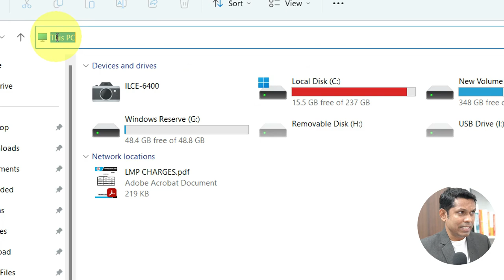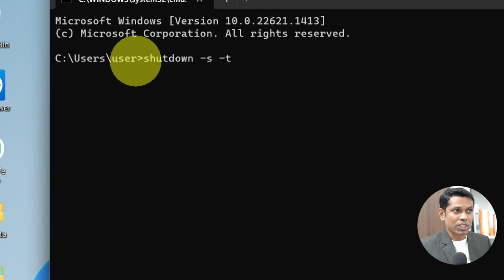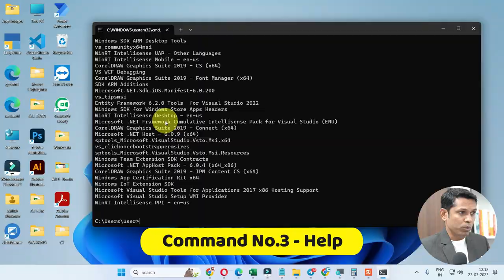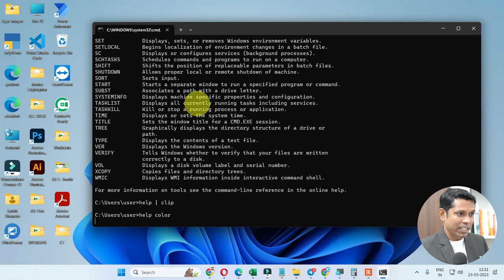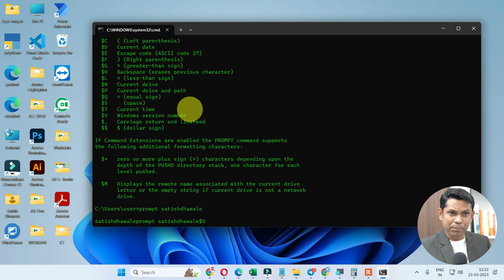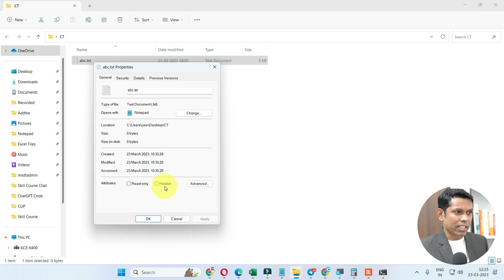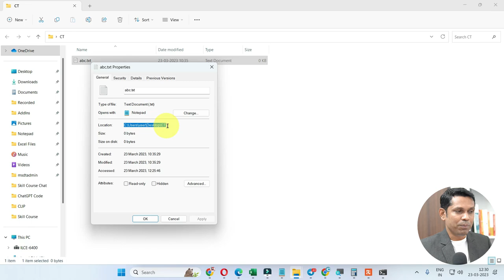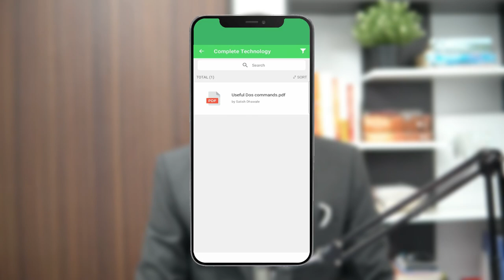Top 10 Secret CMD Commands You Must Know. Cool CMD Tricks 2023.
In this video, we have explained 10 CMD commands which everyone should know.

Course Features :
✅ PDF Shortcuts
✅ Course Completion Certificate
✅ Instant Access